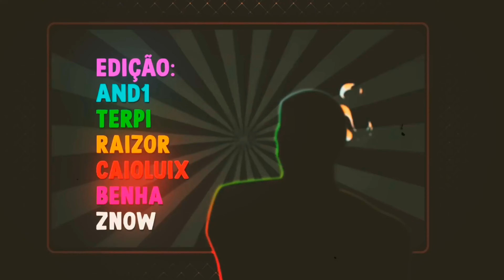Re:Zero Reagindo ao Rap do Maskara 👺 (Subaru as Maskara) @M4rkim #176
[ Personagem as ]

Fuutarou as Ayanokoji

 Re:zero Reagindo